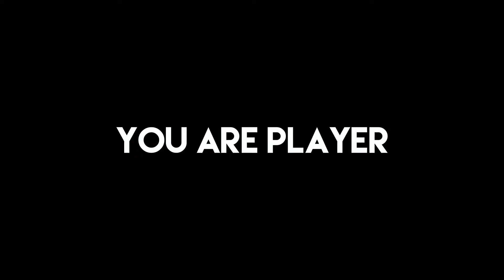TOP 100 BEST GRAPHIC SHOOTING GAMES FOR LOW END PC | 1 GB, 2 GB, 3 GB RAM | INTEL HD GRAPHICS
Welcome to our list of the top 100 best graphic games for low end PC! If you have a budget-friendly computer or a lower-spec system, it can be difficult to find games that run smoothly and look great. That's why we've compiled this list of the top 100 games that offer excellent graphics and performance on low end PCs. From action games to strategy games and everything in between, there's something for every type of gamer on this list. We hope you enjoy and find some new games to try out on your low end PC!